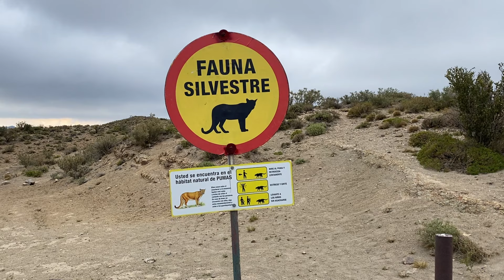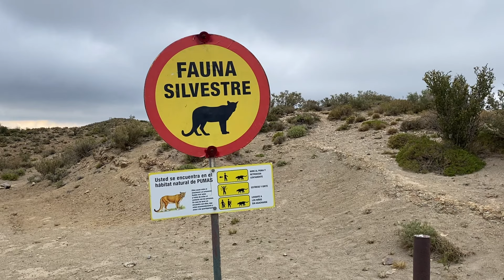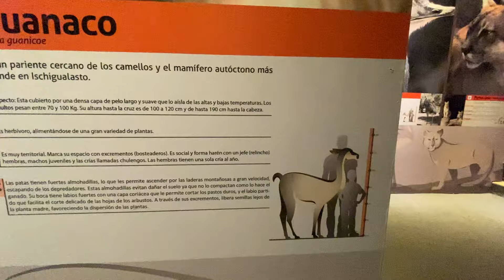Лунная долина | Динозавры | Аргентина на автодоме 🌐 Выпуск 9.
В этом выпуске вы увидите одну из самых красивых дорог Аргентины, место, где отдыхает Луна и жили динозавры.
Поддержать наш канал вы можете :
▹ Карта Тинькофф: 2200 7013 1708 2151
▹ Карта СберБанк РБ: 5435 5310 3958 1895
▹ Карта других стран IBAN: DE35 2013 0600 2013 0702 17
▹ USDT: (TRC20) TB2mzykeVjYbDbaYAs2AuKhK23VtYeoUVb